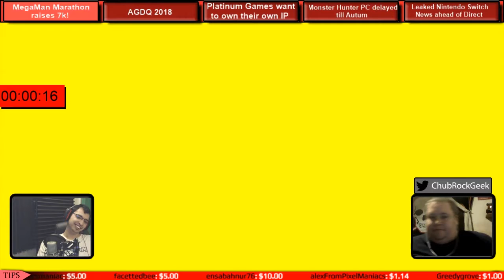Mission Start Podcast Ep.182-Mega Manathon Recap!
We are live every Sunday night with your weekly video game podcast at 8pm pst. If you miss the show you can listen to us on itunes, and stitcher every week on Tuesday under Mission Start Podcast.